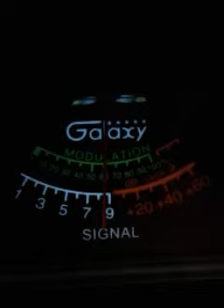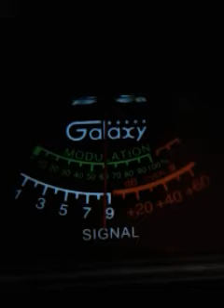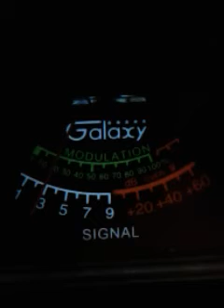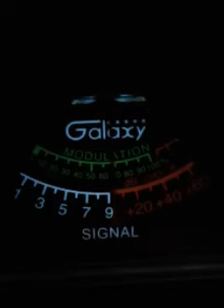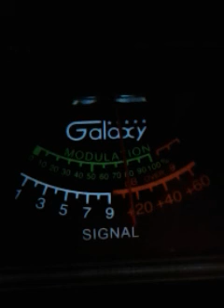Trinitron9. 804.119.355.1031.drail.OTHERS. CH28.9:00 pm.